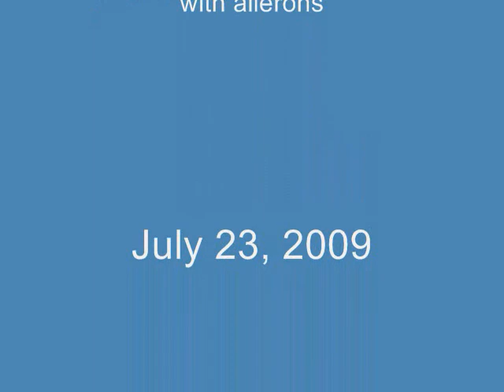"short version" Parkzone Radian SLRCFA Eureka, MO 2326ft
Parkzone radian with Spektrum AR6200 receiver, DX7 transmitter, Ailerons, Spoilers, Onboard Video, Onboard altimeter (zero's altitude at runway when plugged in)